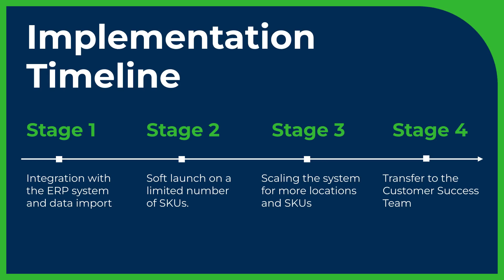Automated Planograms Creation & Execution | Marché Leo's Grocery Chain Case Study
🚀 How Marché Leo’s Transformed Grocery Operations with LEAFIO AI 🛒

Discover how Marché Leo’s, a leading Canadian grocery chain, optimized its retail operations with LEAFIO Shelf Efficiency! 📊💡

🔹 Automated Planograms – Streamlined shelf planning and execution
🔹 Optimized Space Utilization – Maximized sales per square foot
🔹 AI-Powered Insights – Data-driven merchandising decisions
🔹 Effortless Execution – Faster updates, better compliance

See the impact of AI-driven automation in action and learn how LEAFIO AI helps retailers increase efficiency, reduce costs, and boost sales.